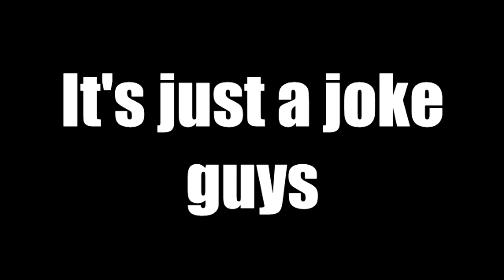If MiniM0e Joined a Gym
Probably the weirdest video I have ever uploaded. Just accept the fact that it was weird and that you liked it, and move on with your day.

I love you minim0e!